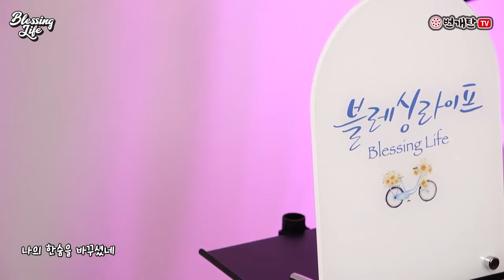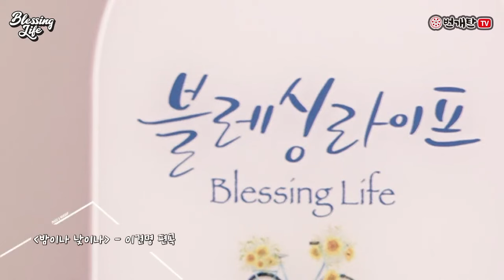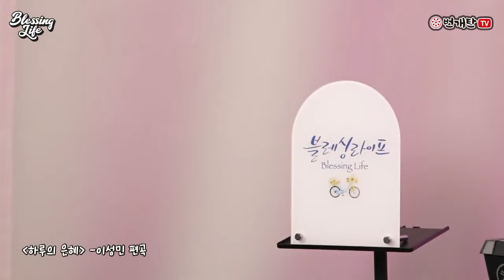번개탄 TV Blessing Life 김고은 이건명 방성현(테너)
Song list
    1.    내 주 하나님 넓고 큰 은혜는
    2.    주를 위한 이곳에
    3.    나의 한숨을 바꾸셨네
    4.    밤이나 낮이나
    5.    요절송(마태복음 25장 21절)
    6.    나의 안에 거하라
    7.    하루의 은혜
    8.    주의 은혜라